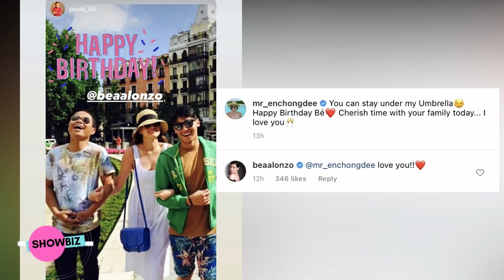BEA Alonzo BIRTHDAY with DOMINIC ROQUE, Dominic HULING LALAKI na bumati sa kaarawan ni Bea,SO SWEET!